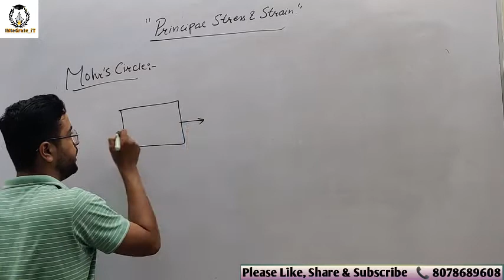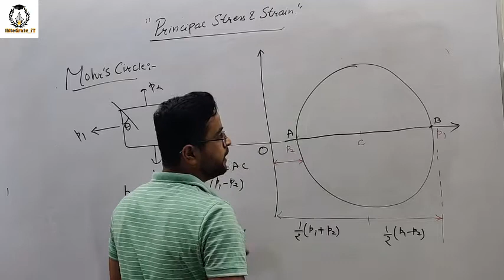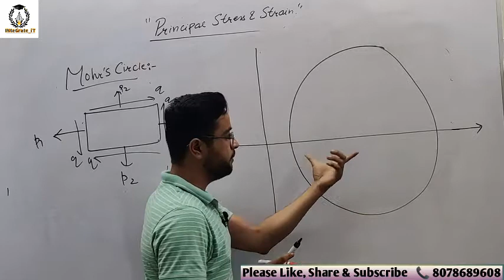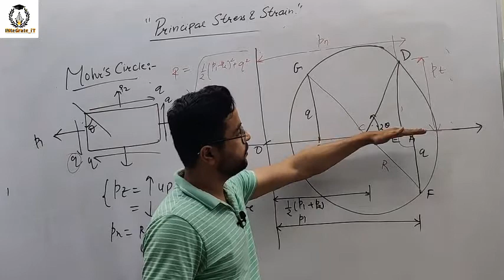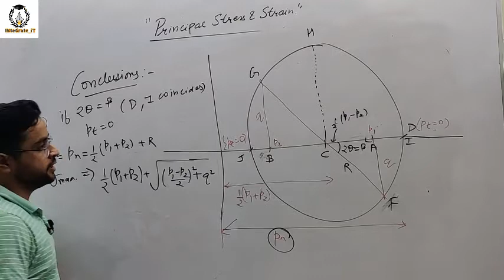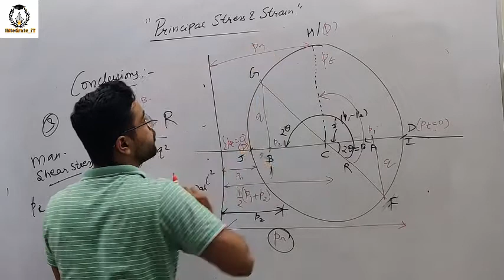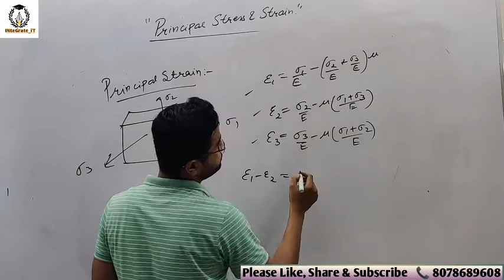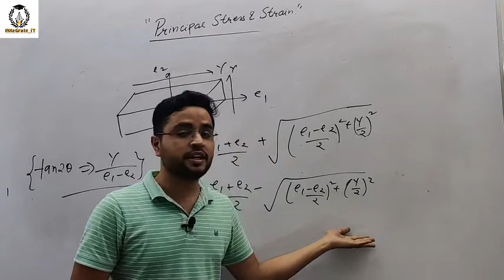SSC/RSMSSB-JE/UPPSC-AE STRENGTH OF MATERIALS: LEC-15 MOHR'S CIRCLE by LOKESH MOTWANI Sir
This video helps to better understand the topic MOHR'S CIRCLE also helpful in scoring good marks in all competitive and university exams related to Civil Engineering.